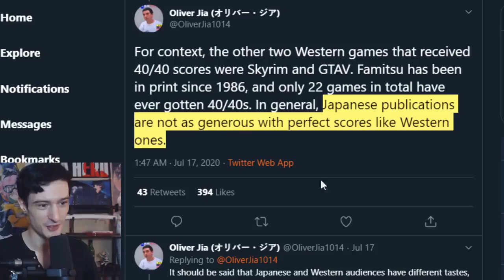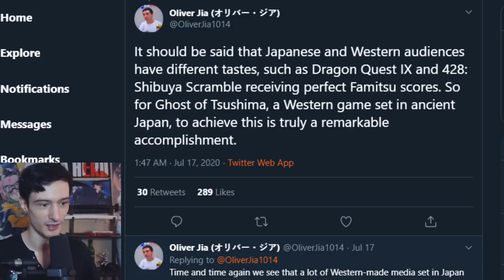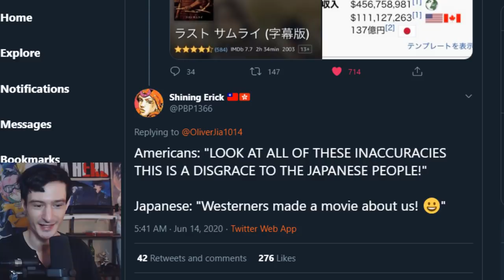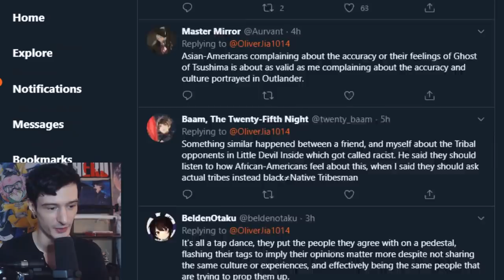Ghost of Tsushima achieves "Legendary Status" in Japan despite Twitter activist's rants!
Famitsu reviews of Ghost of Tsushima have come out and the reviews are astonishing.

Shout out to Oliver Jia for all of the insight on this topic!

-Ascended Heroes-
Savage Chill
Lord Timelord
[REDACTED]
Bendy
-Illustrious Heroes-
Massimo
- Renowned Heroes -
Don S.
Lukablight69
Alex
Will S.
Kingstyle13
Fallen Angel J
Fuzzy Pickles!
Oswald M.
Ex-Gumdrop
Dustin C.
- Journeyman Heroes -
Xintorn 20
Devil Hunter Nero
Isiah Teneal
Refat B.
Jamie Means
AuraGami
Daniel Craig D.
Gwen P.
Nicholas Horton
Shon R.